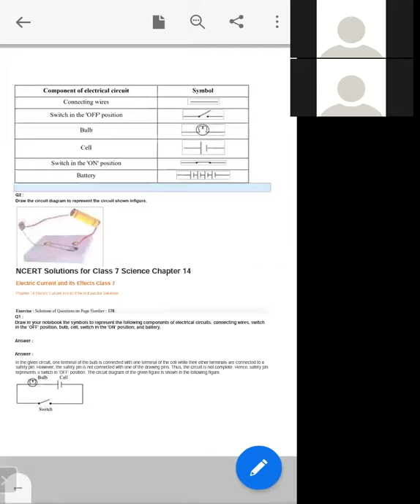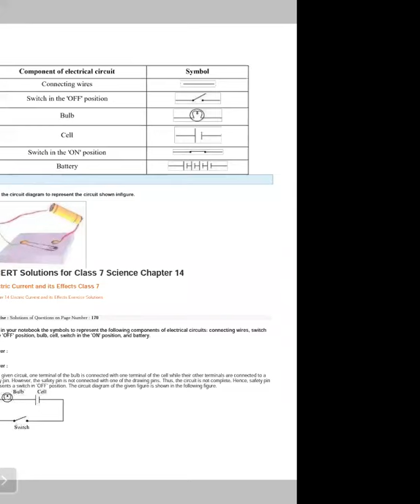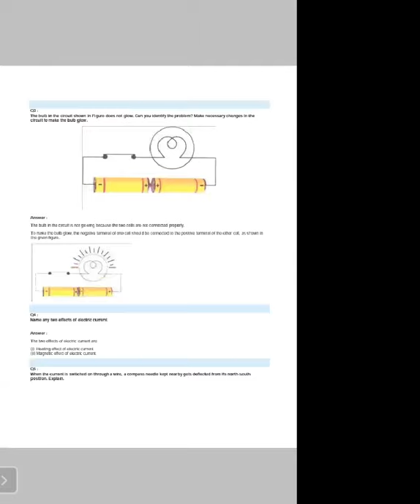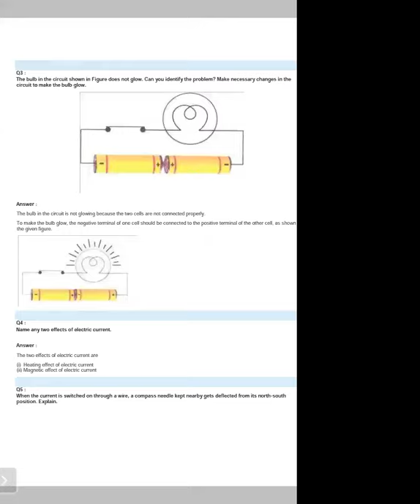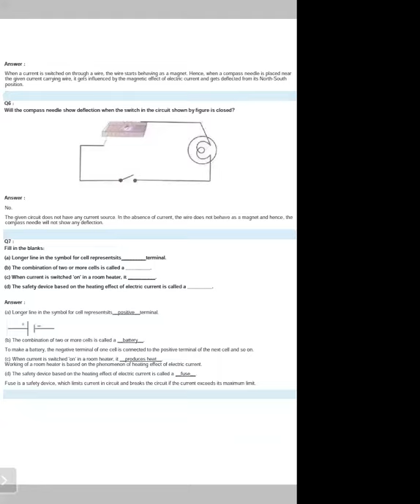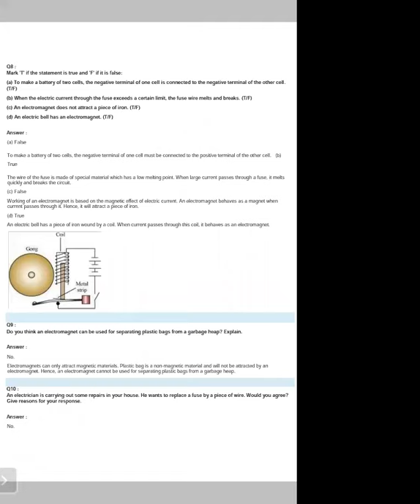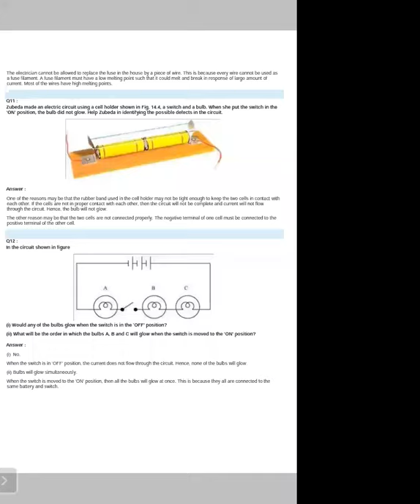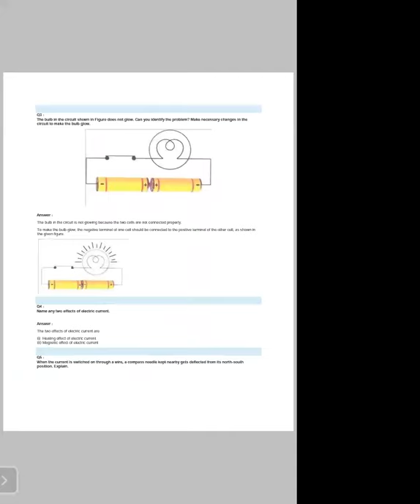TCS VII SCIENCE CHAP 14ELECTRIC CURRENT AND ITS EFFECT TOPIC EXPLANATION OF NCERT Q A